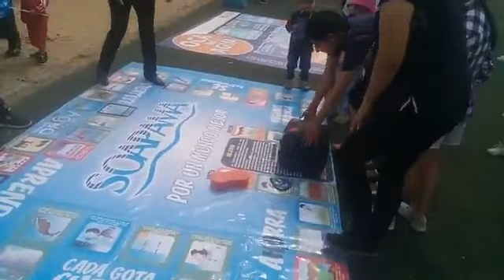6ta carrera de botargas en Atlixco